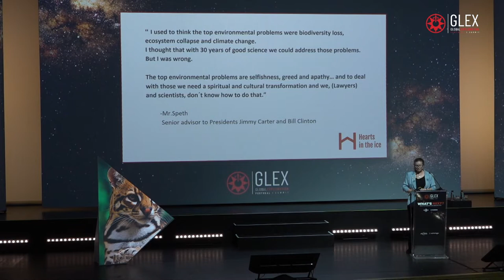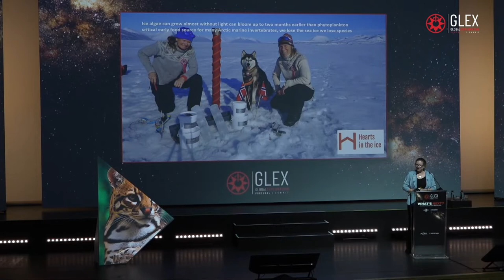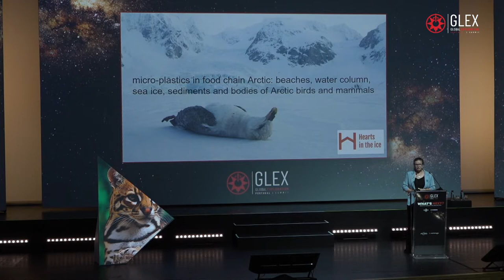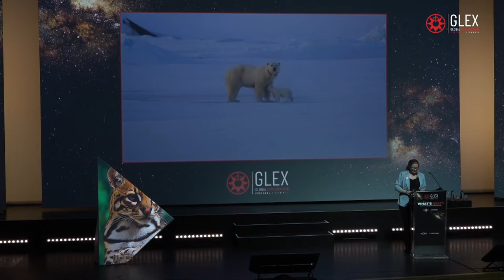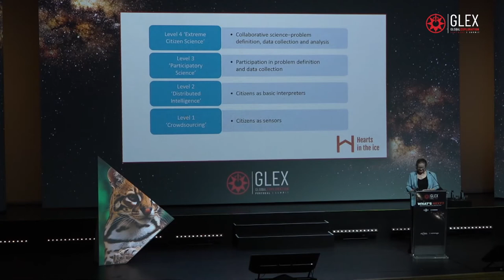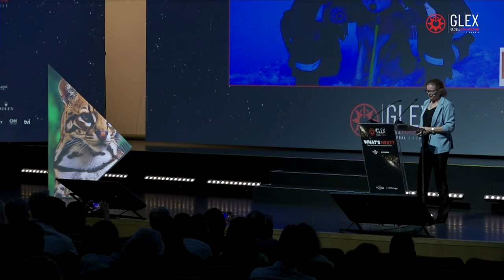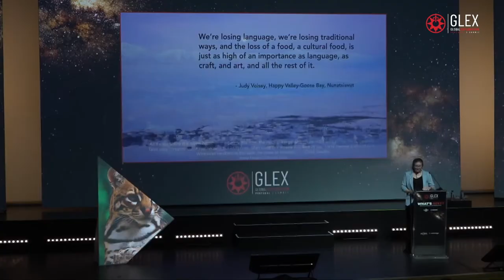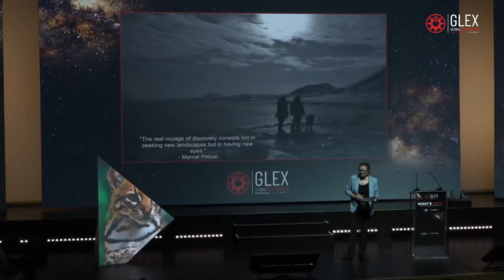POLAR BEARS AND POLAR NIGHTS - Sunniva Sorby - GLEX Summit 2022 - EC50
POLAR BEARS AND POLAR NIGHTS
Sunniva Sorby – Polar Explorer

From pole to pole, Sunniva Sorby has and made history in the ice. Over one hundred polar bear encounters and living in complete darkness in those polar nights for 6 months, Sunniva asks what role do we have in the climate crisis?
Creating with her partner a global platform for dialogue, inspiration and social engagement around climate changes - Hearts in the ice - she's really giving it all to do her part...

GLEX Summit 2022 - WHAT'S NEXT? - EC50 - AÇORES - PORTUGAL